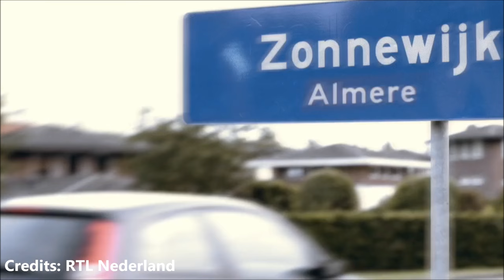Nieuwe buren seizoen 2 (leader tv serie 2017)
Steffi en Lex komen in de Zonnewijk wonen. Ze maken kennis met hun buurvrouw Eva, die net uit coma is ontwaakt. Peter zit in een tbs-kliniek, Steef in de gevangenis. Maar hoe lang nog? Hoofdrollen: Thijs Römer (Moordvrouw, Medea, Weemoedt), Daan Schuurmans (Heer & Meester, Ik weet wie je bent, De maatschap), Bracha van Doesburgh (Johan logisch is anders, Boks, Bagels & Bubbels), Anneke Blok (Danni Lowinski, Tijd van leven, Petticoat), Fedja van Huêt (Overspel, Penoza, De jacht) en Karina Smulders (Familie Kruys, Divorce). Verder met Hannah van Lunteren (Land van Lubbers), Ronald Top (De val van Aantjes) en Leopold Witte (Dokter Deen, Rozengeur & Wodka Lime). Scenario: Willem Bosch. Regie: Lourens Blok. Credits: RTL Nederland, Videoland, Millstreet Films, Pupkin (muziek: Fons Merkies).